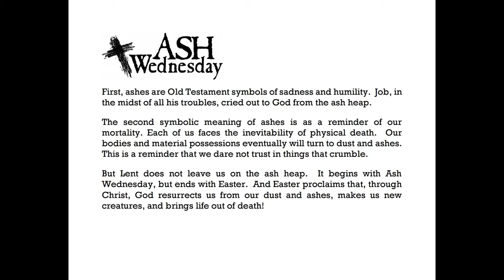Ash Wednesday 2021